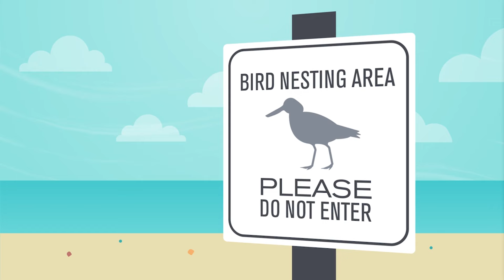Comparte la Costa